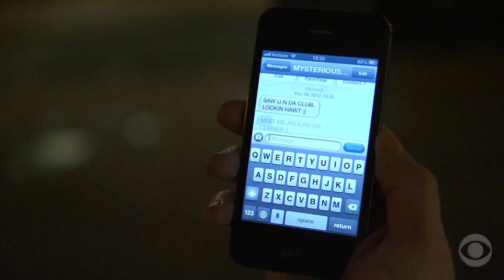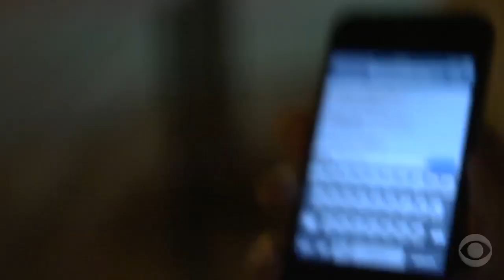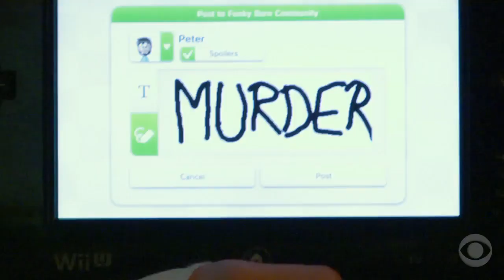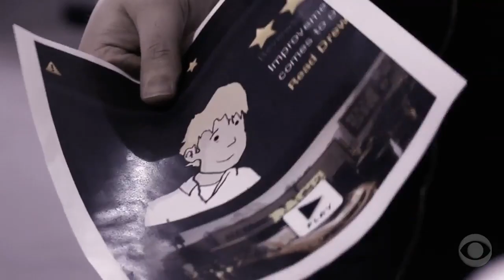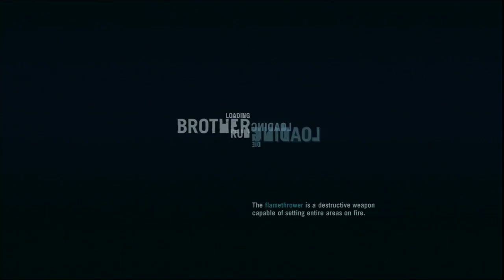Game of the Year 2012: Day Three Recap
We bust down the winners from this year's third day of awards.